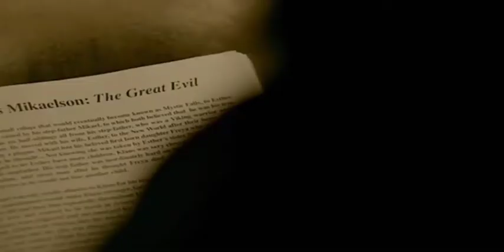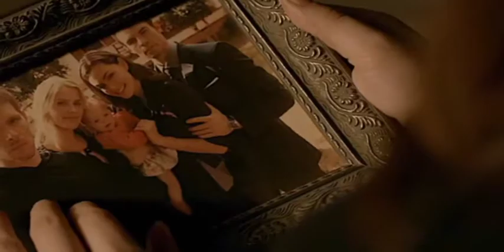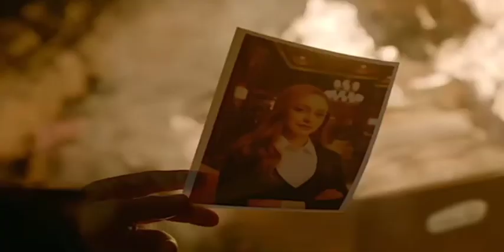Hope Mikaelson | The Great Tribrid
I loved The Vampire Diaries, The Originals and now loving Legacies, So i thought i would share some amazingly good clips of both The Originals and Legacies starring Hope Mikaelson.

Edits Created By: argentselite;